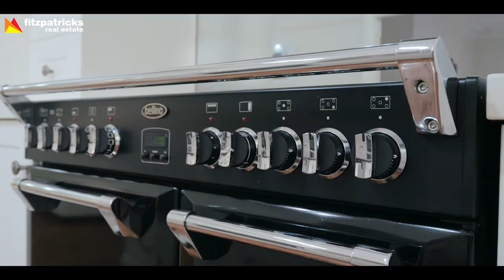SOLD - 73 Coleman Street, Turvey Park, Wagga Wagga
This truly magnificent property offers the best in modern, family living whilst still showcasing it's traditional charm. Boasting everything you could ask for and situated only moments from local schools and cafes, this Turvey Park home is a rare opportunity.

To arrange an inspection please call:
Matthew Newley 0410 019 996